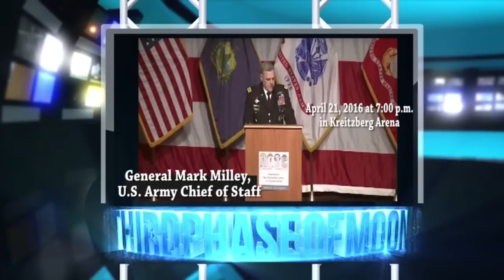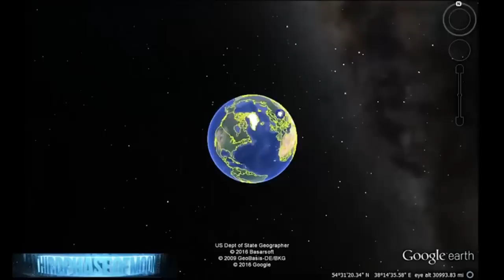NASA UFO ALIEN DECEPTION!!? THE HIDDEN TRUTH BLOWN WIDE OPEN 7/10/2016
NASA UFO ALIEN DECEPTION!!? THE HIDDEN TRUTH BLOWN WIDE OPEN 7/10/2016  #1 Most Viewed UFO Youtube Channel Thirdphaseofmoon Shares Your Incredible UFO Videos To the World! We are not Alone!